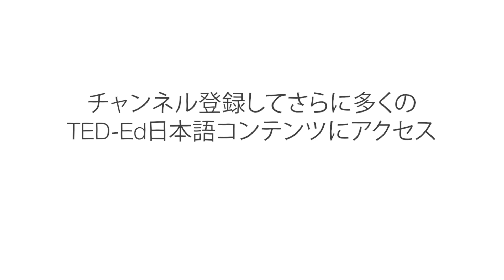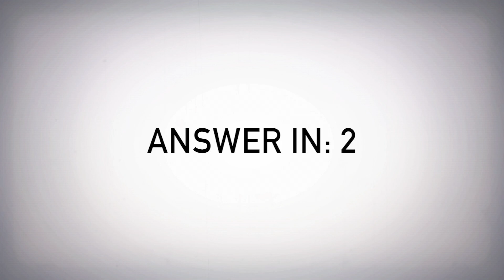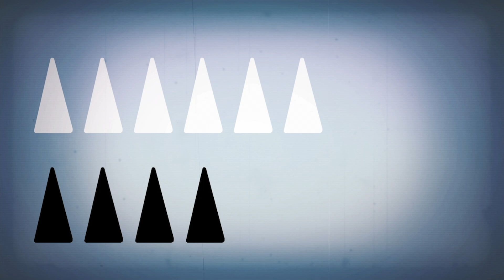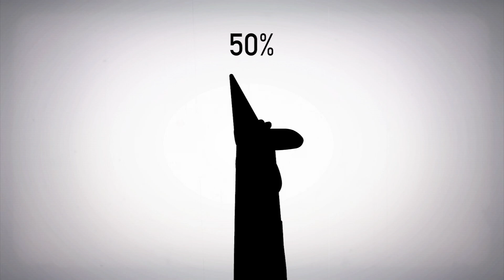囚人の帽子の謎を解けますか? -アレックス・ジェンドラー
あなたの他に９人の人達が 非常に知的な宇宙人の親分に 捕まってしまいましたこの宇宙人は、人間をとてもおいしそうだと思いますが、文明度が高いので、非常に論理的で協調的な生物を食べることは禁じられています。しかし 人間はどうなのかわからないので あなたたちを試験する事にしましたこの謎を解けますか？アレックス・ジェンドラーが謎を解き明かします。

Alex Gendler によるレッスン、Artrake Studio 監督。